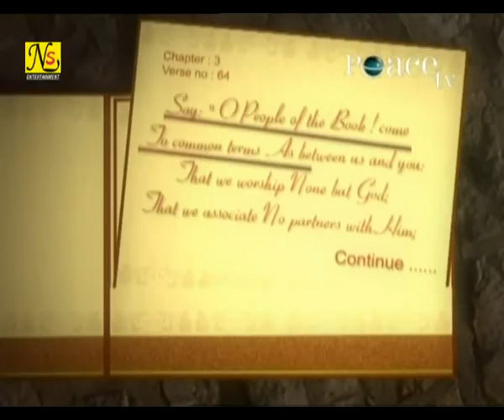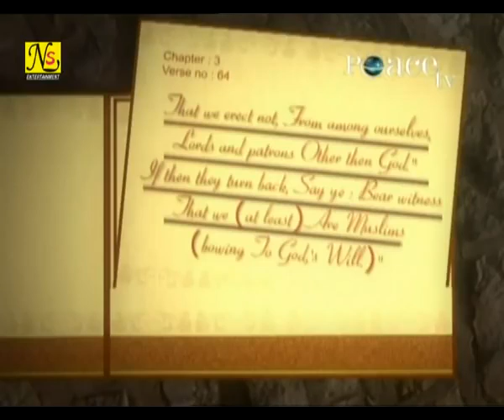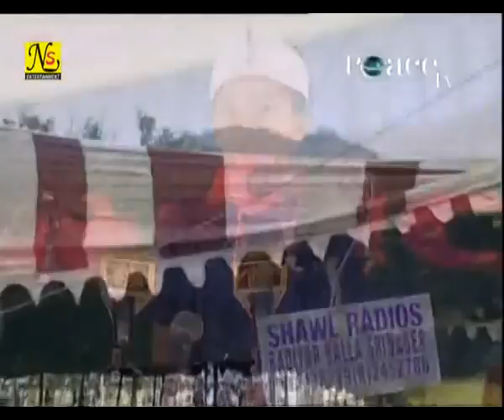Dawaa ya Halakat by DR Zakir Naik in Urdu | Alfalah TV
اس ویڈیو میں  انتہائ ضروری  باتیں ہیں جن کا جاننا ہر مسلم کے لئے ضروری ہے
آخر میں سوال و جواب کا سیکشن بھی ہے